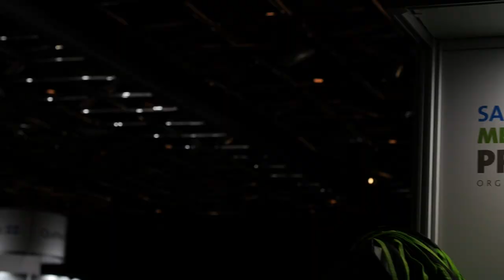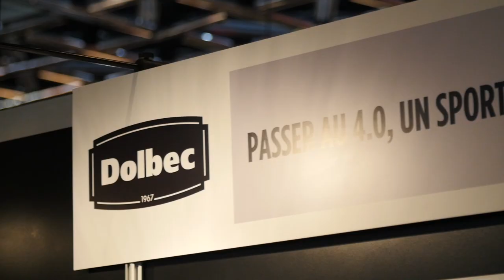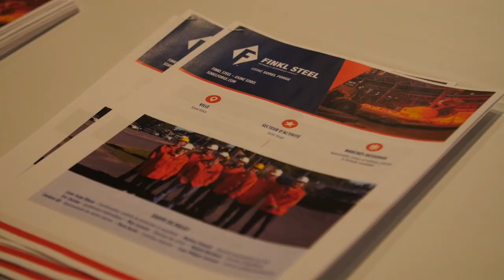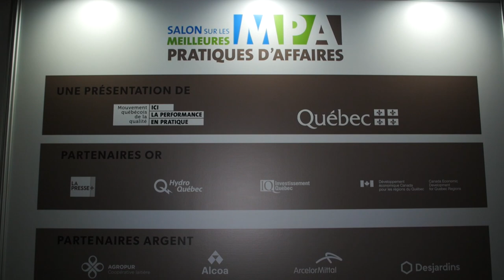Salon sur les Meilleures pratiques d'affaires | Montreal.TV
Le Mouvement québécois de la qualité a présenté son 26ième Salon sur les meilleures pratiques d’affaires, un événement consacré à l’amélioration continue et à l’innovation. Plus de 3 000 chefs d’entreprises, experts et passionnés de la qualité étaient à l'événement au Palais des congrès de Montréal pour cette nouvelle édition, organisée en collaboration avec le gouvernement du Québec.

Au-delà de 40 entreprises étaient sur place pour partager les meilleures pratiques qui leur ont permis de propulser leur performance et leur productivité.

Les participants ont eu l’occasion de visiter une usine cyber-physique au sein du Pavillon 4.0, véritable usine-école du futur intégrant les nouvelles technologies de production et les systèmes connectés. Des entreprises ayant déjà entamé un virage 4.0 étaient sur place pour partager les meilleures pratiques entourant cette prochaine révolution industrielle.

Dans ce reportage vidéo, la directrice générale du Mouvement québécois de la qualité, Johanne Maletto, Josée Petitclerc de chez Dolbec et Louis-Serge Bibeau et Mathieu Péloquin de chez Finkl Steel.